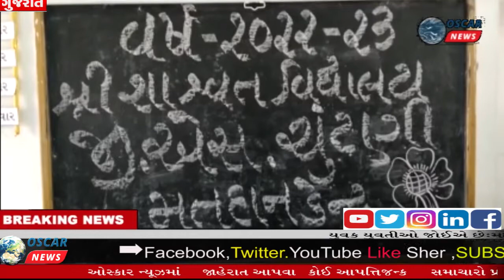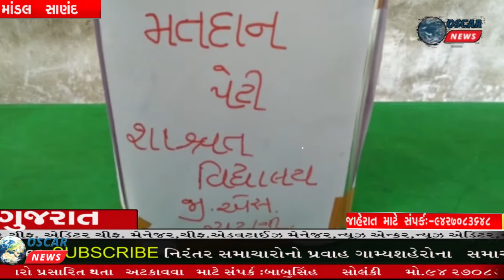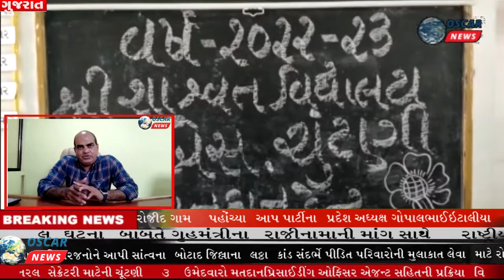માંડલ શાશ્વત વિદ્યાલયમાં કેમ્પસના જનરલ સેક્રેટરી માટેની ચૂંટણી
𝗟𝗮𝘁𝗲𝘀𝘁 𝗡𝗲𝘄𝘀:માંડલ ABVP દ્વારા સરકારી કચેરી કેમ્પસમાં વૃક્ષારોપણ કરાયું